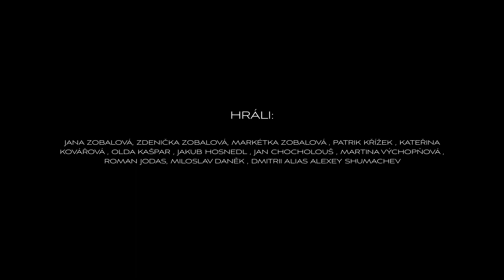DMITRII ft. Miloslav Daněk - PATRIOT (video by WildCat Films - Miroslav Smith Kovář )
Text/Rap - DMITRII                       @dmitriimusic dmitrii.cz
Zpěv/Grafika - Miloslav Daněk   @miloslavdanek
Recording/Mix/Master - Ondřej Žatkuljak   Rooftop studio rooftop.cz
Video/Kamera/Režie - Miroslav Smith Kovář   WildCat Films @Wildcfilm @miroslavsmithkovar
Brand - ( DMITRII ) Tomáš Menoušek  tomeno.cz